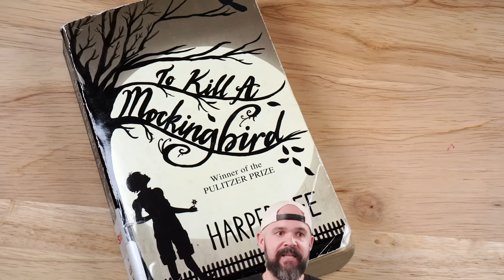What is the MOST Southern State??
Remember, this is just one man's opinion. But also remember that man is almost always right.

Ranking the most Southern states from LEAST Southern to the MOST Southern. Missouri, Oklahoma, Arkansas, and Virginia make the list! Kentucky and Tennessee are put on notice. Texas remains it's own thing. North and South Carolina stay heated about BBQ. South Florida could care less about this video. Louisiana is probably too busy with Mardi Gras to care. Alabama, Mississippi, and Georgia battle for the top spot.